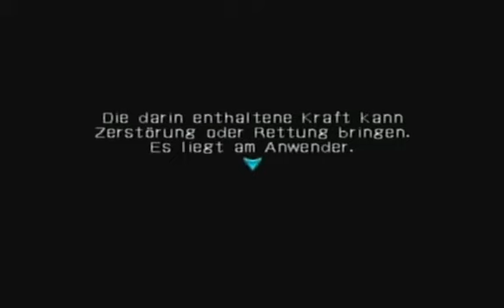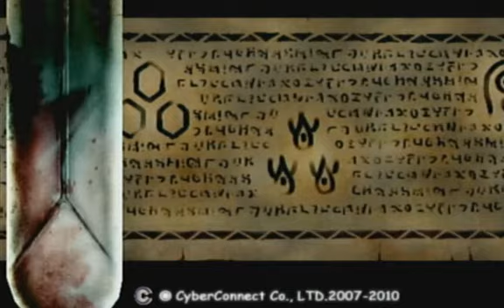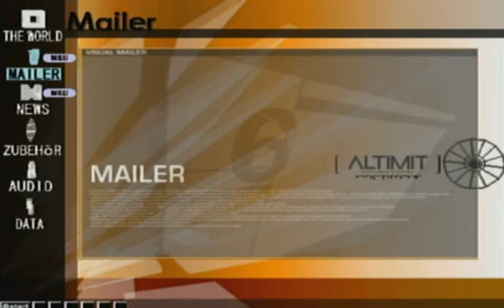Lets Play .Hack//Part 1 Blind Part 4 -Du bist der Schuldige-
Wir können uns wieder in ,,The World" einloggen. Dies tun wir auch sofort und treffen dabei auf eine andere Spielerin die es nicht leiden kann das wir sie beobachten. Zudem machen wir einen kleinen Stadtrundgang.

Forum: thekeanu88.bplaced.net/